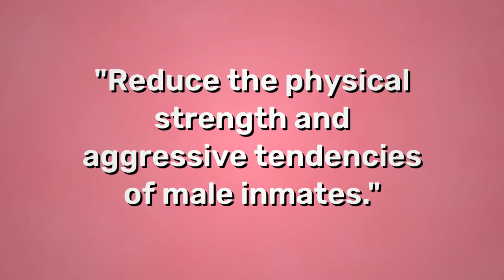Baker-Miller Pink | The Color That Made Prisoners Hostile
"i sound like jake paullll *snorts*"

tags (sorry):
baker miller pink social color psychology video essay educational prison prisoners crime science alexander schauss